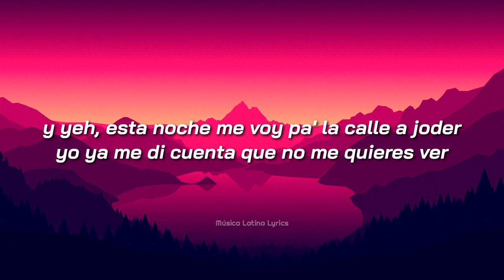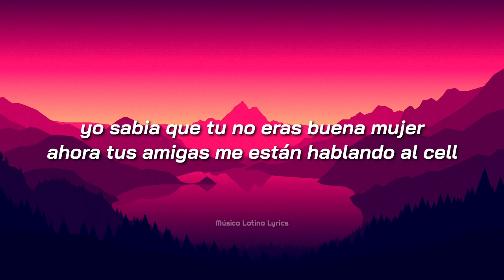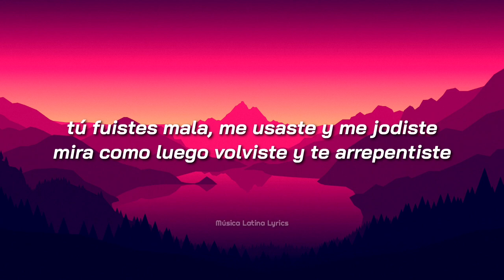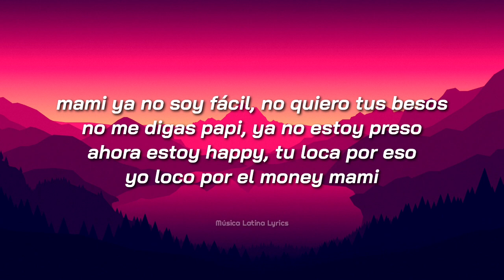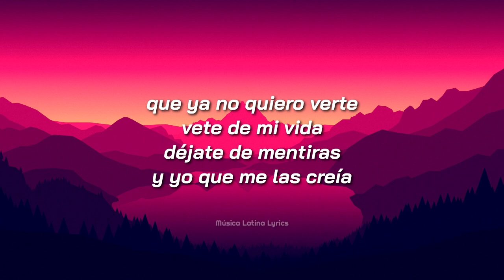No Quiero Verte - RVFV ft Keen Levy (Letra/Lyrics)